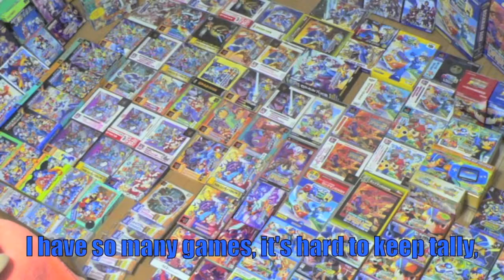Moleman's Epic Rap Battles #3: Sally Acorn Vs. Mega Man (OLD VERSION)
The third in a series.
Do not try to figure out what the correlation between these two is, because there simply is none. :]

The next battle is: Penelope (Sly Cooper) Vs. Gadget Hackwrench (Chip 'n' Dale)